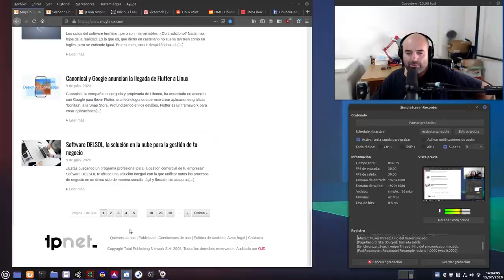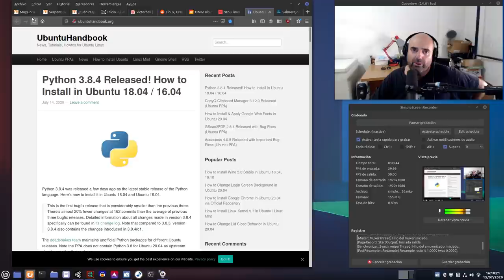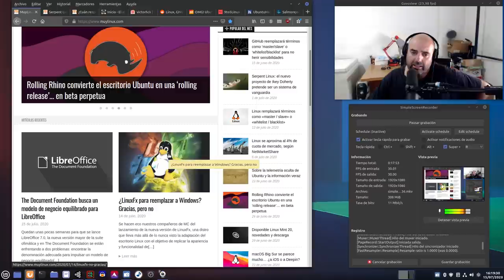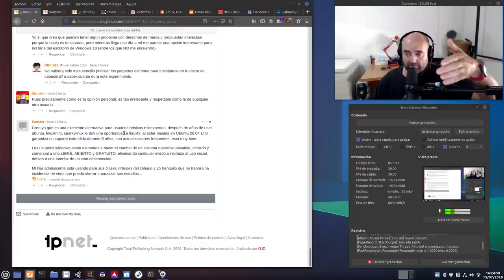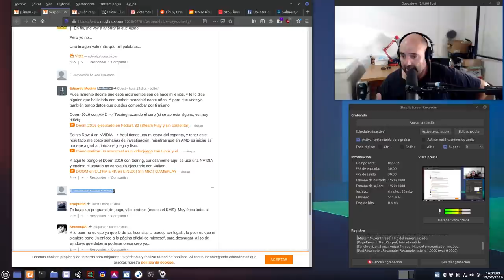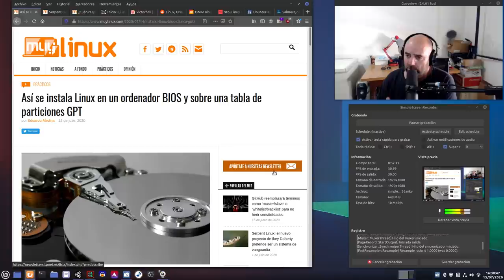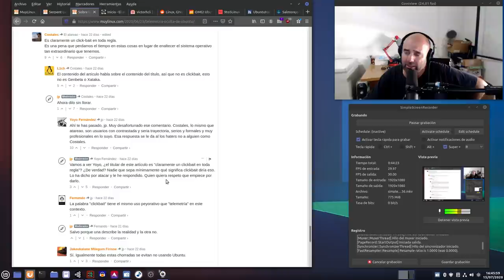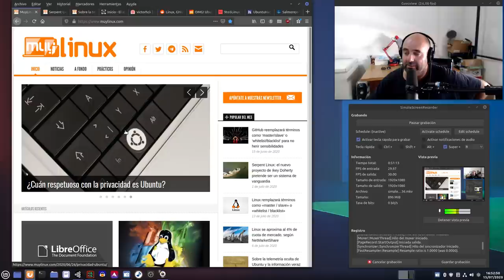Mi opinión sobre el portal linuxero MuyLinux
Hoy os traigo un vídeo opinión sobre el portal linuxero muylinux.com

Qué y qué no me gusta de la web, de su línea editorial, etc...